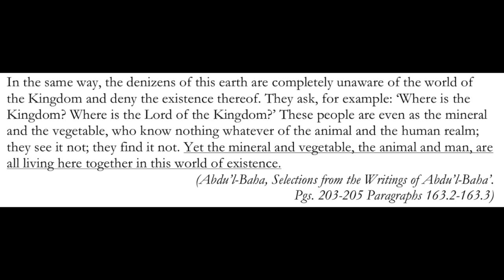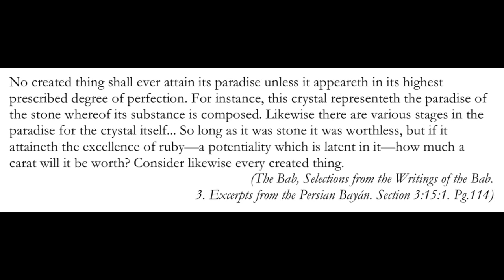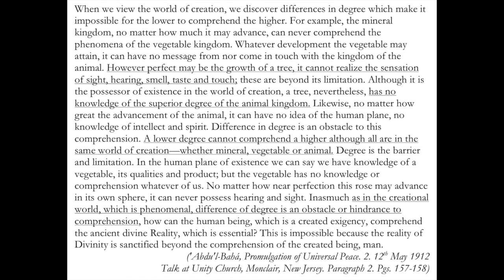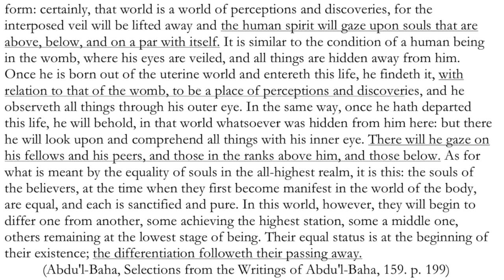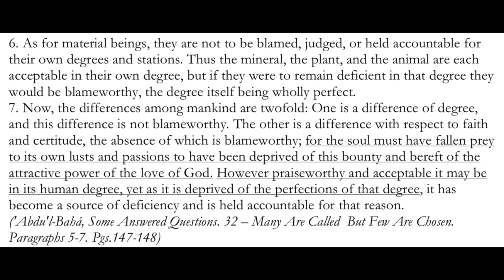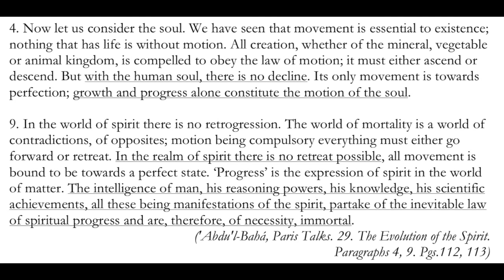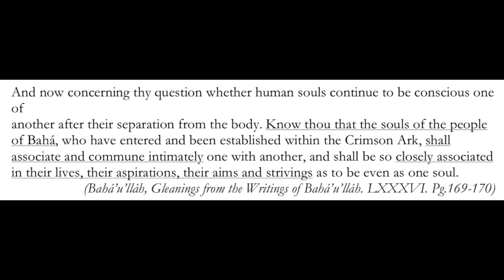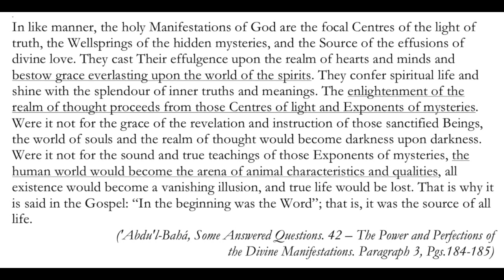The Great Beyond 4: Free Will in Next Life • Where is Afterlife? • Supernatural? - Part 4 of 7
A brief introductory study of "progress in the next life", "endless worlds of God", and "life after death" in the Bahá'í Writings. Time stamps below 👇

This is part 4 of a multi-part study on this large topic.

Table of Contents:
20. 0:44 Where are the Worlds of God? Supernatural?
21. 9:29 Different Degrees in the Next World
22. 38:21 No Retrogression
23. 45:34 The Paradox of Grace and Will